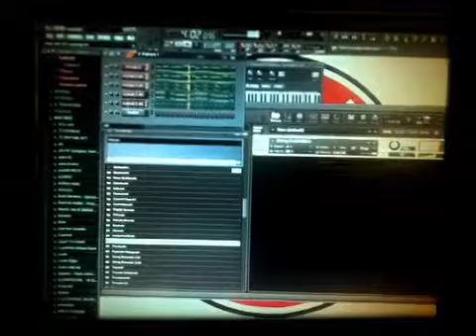Getting My Movie Score Type Beats On